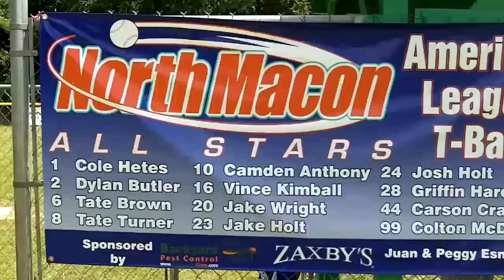North Macon t-ball all stars 2010